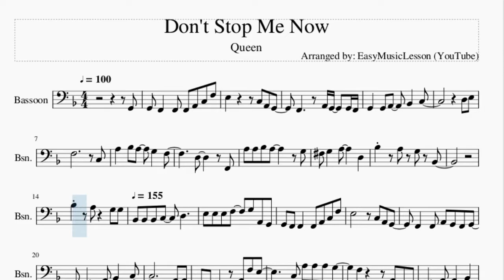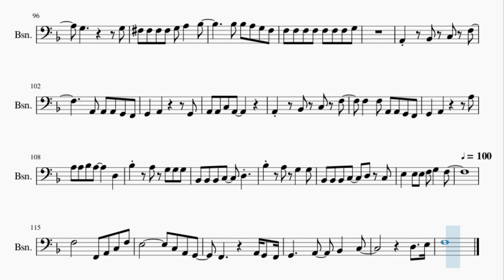Bassoon Sheet Music: How to play Don't Stop Me Now by Queen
Here is a sheet music/tab video on the song Don't Stop Me Now by Queen on the bassoon. A bassoon sheet music arrangement which is transposed to notes that are easily played by bassoon, for the song Don't Stop Me Now by Queen.

EasyMusicLesson2 teaches you to play the your favorite instrument, through well-arranged sheet music so that you too can learn how to play Don't Stop Me Now by Queen on the bassoon as fast as you can. A bassoon sheet music with backing tracks to help your play the song better.

Chords of Bassoon arrangement:
F Maj   A Min   D Min   G Min   C Maj   F Maj   F Dom 7   Bb Maj
G Min   D Maj   G Min   F Maj   C Maj   G Min   G Min   F Maj
C Maj   G Min   G Min   C Maj   C Maj   C Maj   F Maj   F Maj
A Min   A Min   D Min   D Min   G Min   G Min   C Maj   C Maj
F Maj   F Maj   A Min   A Min   D Min   D Min   G Min   G Min
C Maj   C Maj   F Maj   F Maj   F Maj   F Dom 7   F Dom 7   F Dom 7
Bb Maj   Bb Maj   Bb Maj   G Min 9   G Min 9   G Min 9   D Dom 7
D Dom 7   D Dom 7   G Min   G Min   G Min   D Dom 7   D Dom 7
D Dom 7   G Min   G Min   G Min   G Min   D Min   Bb Maj 7
G Maj   C Maj   C Maj   C Maj   F Maj   G Min   A Min   D Min
D Min   D Min   G Min   G Min   G Min   C Maj   C Maj   C Maj
F Maj   G Min   A Min   D Min   D Min   D Min   G Min   G Min
G Min   D Dom 7   D Dom 7   D Dom 7   G Min   F Maj   C Maj
G Min   G Min   G Min   G Min   F Maj   C Maj   G Min   G Min
G Min   C Maj   C Maj   C Maj   Ab Maj   Bb Maj   F Maj   F Maj
G Maj   C Maj   C Maj   C Maj   C Maj   C Maj   C Maj   C Maj
C Maj   C Maj   C Maj   C Maj   F Maj   F Maj   A Min   A Min
D Min   D Min   G Min   G Min   C Maj   C Maj   F Maj   F Maj
F Maj   F Maj   F Maj   F Dom 7   F Dom 7   F Dom 7   Bb Maj
Bb Maj   Bb Maj   G Min 9   G Min 9   G Min 9   D Dom 7   D Dom 7
D Dom 7   G Min   G Min   G Min   D Dom 7   D Dom 7   D Dom 7
G Min   G Min   G Min   G Min   D Min   Bb Maj 7   G Maj   C Maj
C Maj   C Maj   F Maj   G Min   A Min   D Min   D Min   D Min
G Min   G Min   G Min   C Maj   C Maj   C Maj   F Maj   G Min
A Min   D Min   D Min   D Min   G Min   G Min   G Min   D Dom 7
D Dom 7   D Dom 7   G Min   F Maj   C Maj   G Min   G Min   G Min
G Min   F Maj   C Maj   G Min   G Min   G Min   C Maj   C Maj
C Maj   Ab Maj   Bb Min   F Maj   A Min   D Min

Melody notes of Bassoon:
G2   G2   F2     F2   F2   A2   C3   F3
E3             C3   A2   G2
F2           A2 G2   G2 F2
G2     G2   A2     Bb2     C3
D3   E3
F3                   C3
A3     Bb3   A3     G3     F3
D3           F2
A3   A3   Bb3   A3           G3
Gb3   G3     A3         D3
Bb3       A3     G3     Bb2
Bb3       A3       G3   G3
Bb2 Bb2 Bb2 C3   D3     E3 E3 E3 F3
G3 A2 G2 G2 F2 F2   F2 A2 C3 F3 E3
C3 A2 G2   F2   F2 A2 G2
F2 G2   G2     A2 Bb2   C3
A2 A2 G2 F2 F2   A2
F3 E3       C3 A3 A3 A3 G3   F3
A2 G2 F2 G2     A2     Bb2
C3   C3 D3 E3   F3
F3 A3   Bb3 A3   G3   F3
D3       A3 A3 A3 Bb3 A3
A3 G3 G3 Gb3 Gb3 Gb3 Gb3 G3 A3   A3
G3         G3 Gb3 Gb3 Gb3 Gb3 G3
A3   Bb3       Bb3 Bb3 A3 G3 F3 F3 F3
A2 A2 A2 G2 F2 G2   A2
G2 A2 A2 C3 A2       A2
B